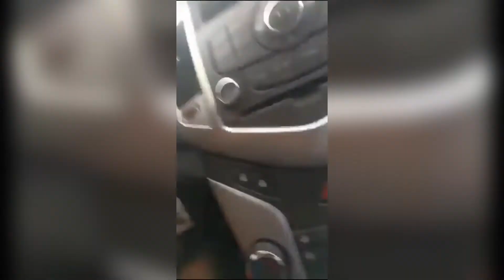Tribute To Lebanon Tribute To My Country - PrayForLebanon 😢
💽 My Lebanon is in Crysis...Please Pray For US..Please Pray For Lebanon